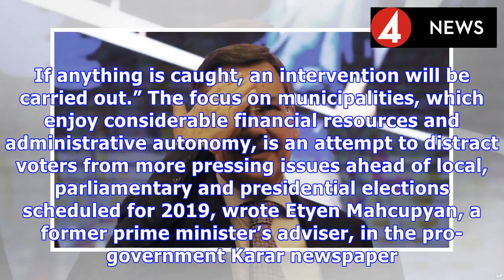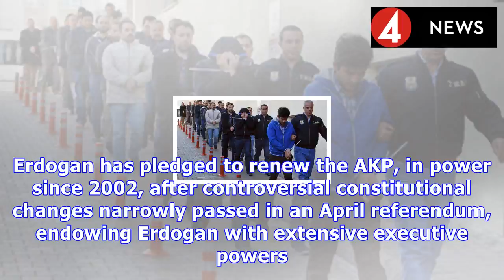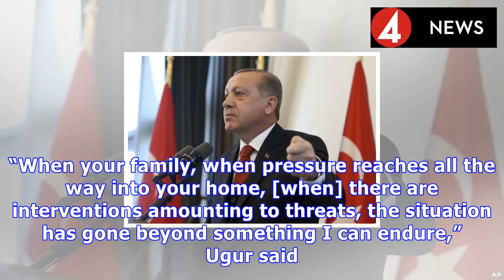erdoğan : Purge of turkish mayors could hit opposition strongholds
Purge of turkish mayors could hit opposition strongholds